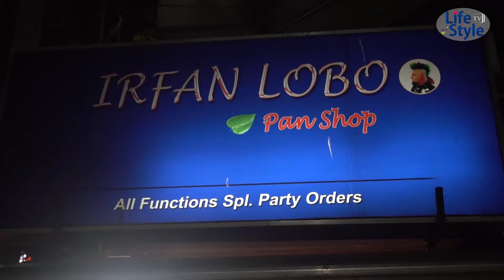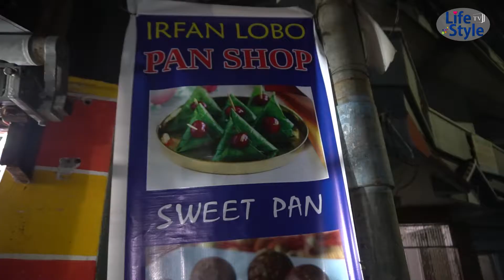Fire Paan in Hyderabad Sr Nagar || Irfan Lobo Paan Shope | Cool Mouth Freshener| Lifestyle TV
Lifestyle TV will Bring You amazing lifestyle tips related to Beauty, fashion, Home Decorating, Latest Furnishing News and about Latest Trendz. And Also will Update you with World Travel News and Latest Gadget News. Lifestyle TV Videos will make your life Style easier by providing best tips and advices or guidance from professionals.